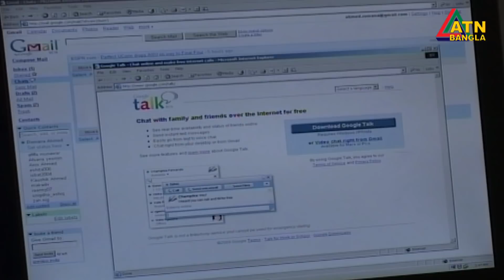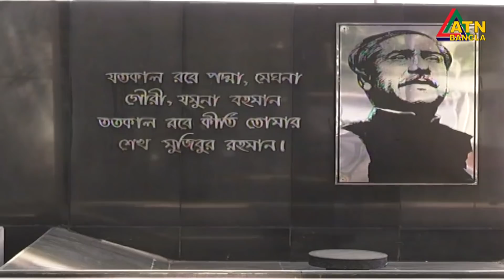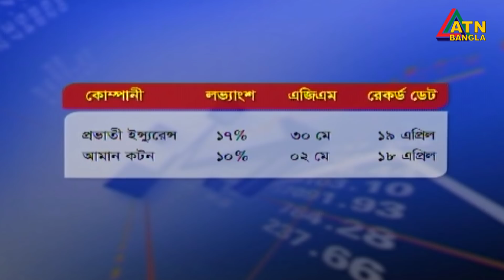এটিএন বাংলা দুপুর ২ টার সংবাদ । 25.03.2021 | ATN Bangla News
News Presented by- Farhana Salam